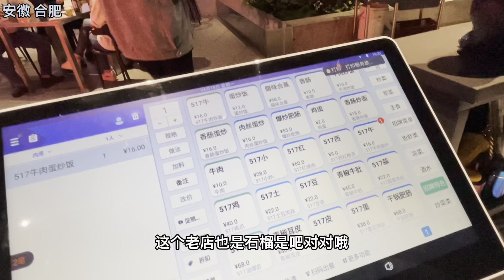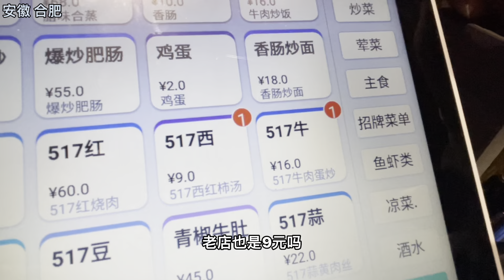合肥蛋炒饭界爱马仕，开在厕所旁的517蛋炒饭，食客多到坐不下【杨哥吃不胖】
合肥蛋炒饭界爱马仕，517蛋炒饭开新店了！依旧开在厕所旁
哈喽~欢迎来到杨哥吃不胖😎😎😎
寻找街头巷尾美食，发现人间烟火气
欢迎推荐有特色的美食
美食 探店 百年老店 合肥 蛋炒饭 厕所 517蛋炒饭 爱马仕 "请放心，我们的视频内容专注于美食制作，所有食材的获得方式都符合道德和法律规定。"